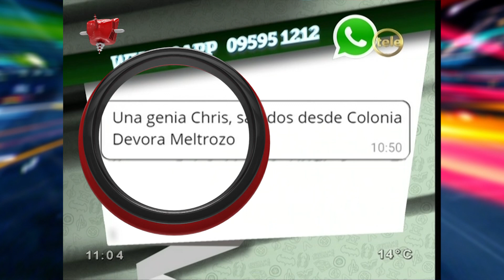BENDITA TV - DESCONTROL REMOTO - PGM 468